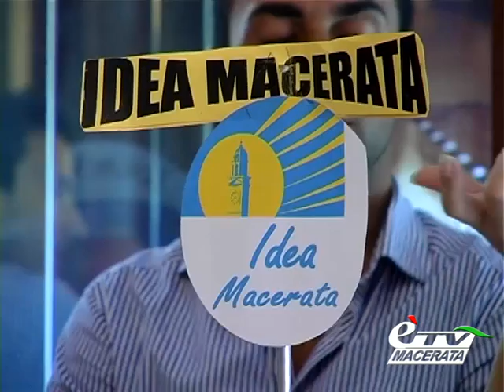MACERATA. ELEZIONI 2015: SCENDONO IN CAMPO 6 NUOVE LISTE CIVICHE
Macerata. 5 agosto 2014. La campagna elettorale per le prossime elezioni amministrative del comune di Macerata è già nel vivo…ieri presentazione di ben 6 liste civiche. Servizio di Roberto Properzi.